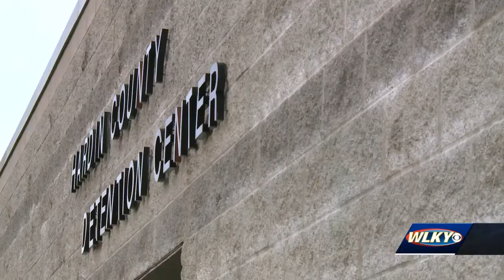Hardin County inmates earn paychecks while incarcerated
A new program that began in May allows inmates the opportunity to get back on their feet while serving their time.